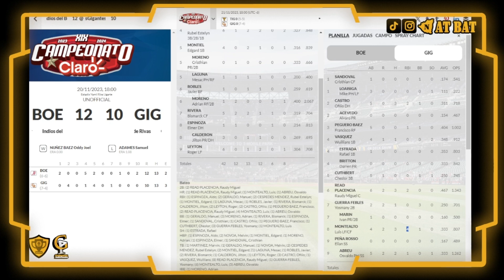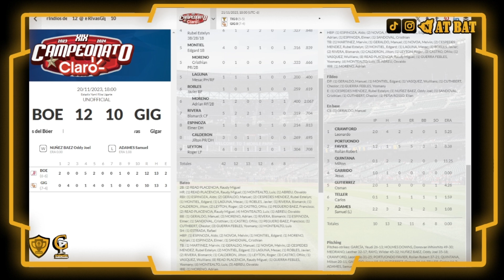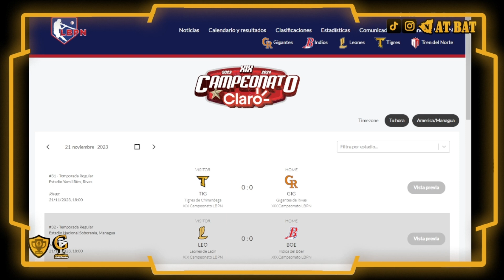lbpn | León arrebata juego a Tigres | Bóer gana a Rivas y llega a 2da posición | Resumen 20/11/23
Resumen de los juegos LBPN jornada 20/11/21
Guerra de batazos se dieron en Chinandega y Rivas.
León arrebata el partido a los Tigres y sale del sótano. Bóer le propina otra derrota a Rivas.
Siguenos para más información